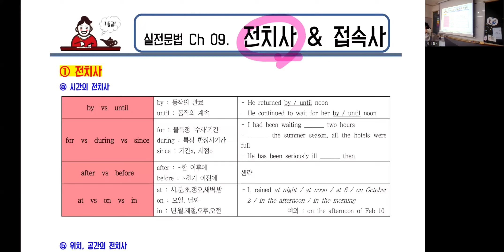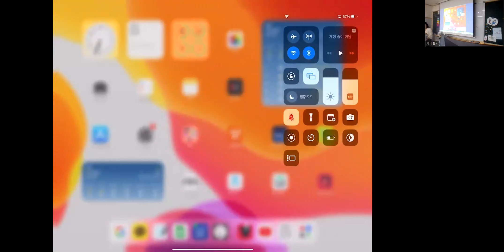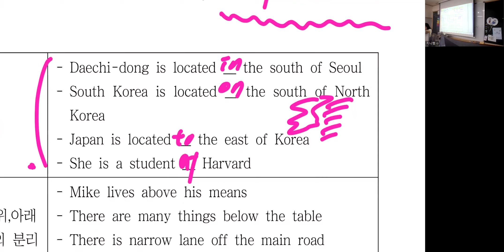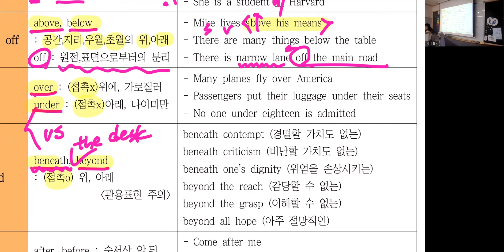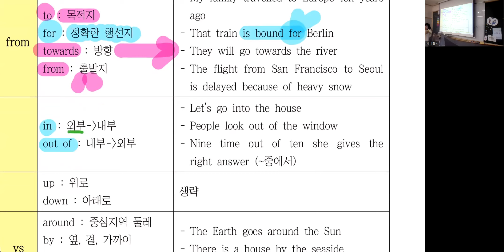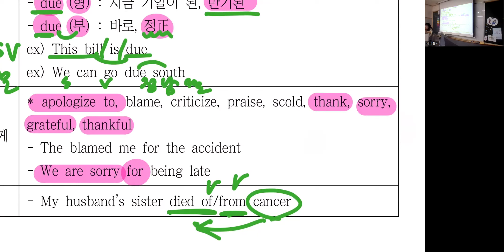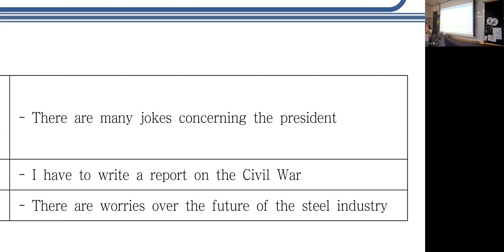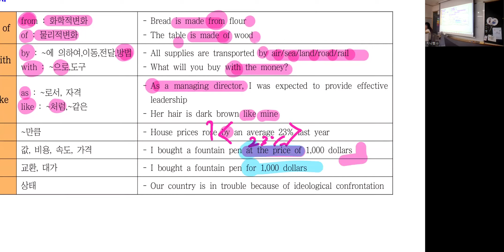[프로그래머] 전치사